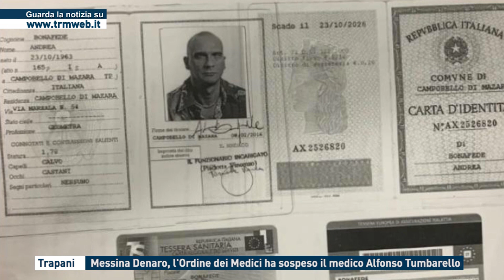Trapani, Messina Denaro, l'Ordine dei Medici ha sospeso il medico Alfonso Tumbarello